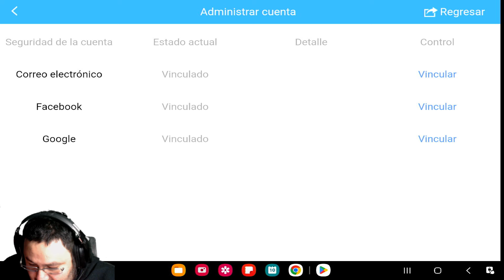SALVANDO A LA IGLESIA DE LA DIABLILLA - Devil May Cry: Peak of Combat - Capitulo 2